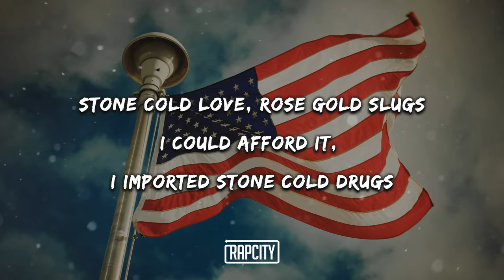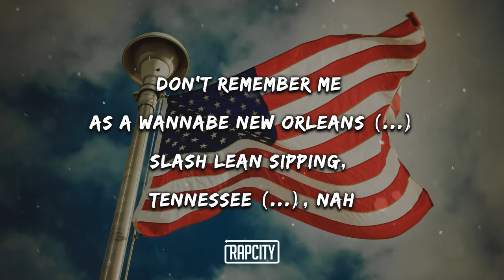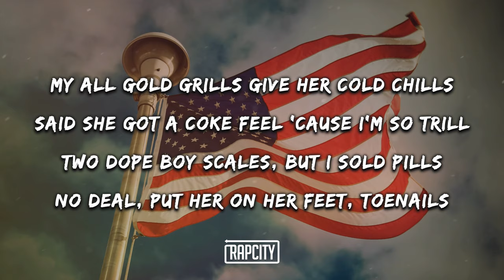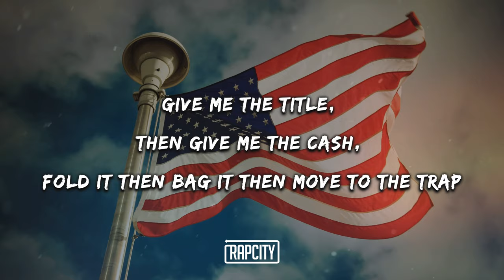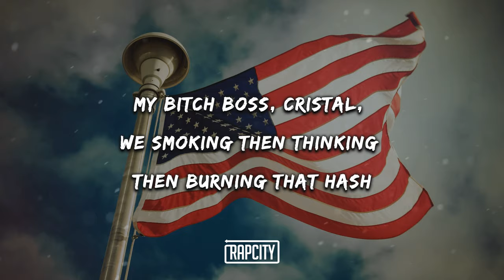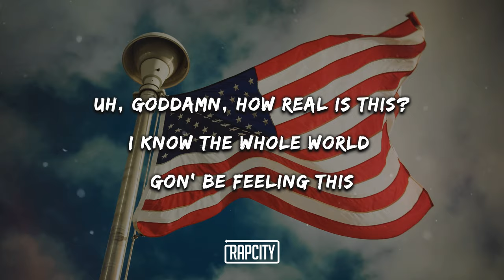A$AP Rocky - Palace (Lyrics)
➥ Lyrics:

Uh, goddamn, how real is this?
I know them Harlem n*ggas gon' be feeling this
East Coast n*gga (Uh,) but how trill is this?
Still don't give a shit, my ignorance is still a bliss

[Verse]
Uh
Stone cold love, rose gold slugs
I could afford it, I imported stone cold drugs
Stone cold, rolling stone, I'm a stoned n*gga
Write it on my tombstone, I was stoned, n*gga
Don't remember me as a wannabe New Orleans n*gga
Slash lean sipping, Tennessee nigga, nah
Influenced by Houston, hear it in my music (Yeah)
A trill n*gga to the truest, show you how to do this
My all gold grills give her cold chills
Said she got a coke feel 'cause I'm so trill
Two dope boy scales, but I sold pills
No deal, put her on her feet, toenails
Them vampires, them bloodsuckers, them thirsty killers
We 'bout it, 'bout it, we rowdy, rowdy, that Percy Miller
For really real, we chilly chill, don't sport Chinchilla
No bounty hunters, I'm 'bout to killa, I'm bout my skrilla
Give me the title, then give me the cash, fold it then bag it then move to the trap
Follow my stash, stealing my swag, n*ggas is wickity wickity wack
Like Kriss Kross, her lip gloss, slip-ons get slipped off
My bitch boss, Cristal, we smoking then thinking then burning that hash
Puff it and pass, making it last, walk in my shoes and then cross in my path
Game was for grabs, making 'em crash, took in a section ain't giving it back
Fuck the money, fuck the fame, this is real life
An insight to my trill life, Clams

[Chorus 2]
I know the whole world gon' be feeling this
East Coast n*gga, boy, how trill is this?
I know the whole world gon' be feeling it